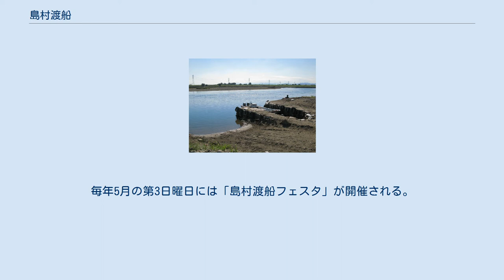島村渡船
島村渡船 島村渡船（しまむらとせん）は利根川によって分断されている群馬県伊勢崎市境島村内を結ぶ渡船。
伊勢崎市の市道の一部で無料で運航されている。
 渡船小屋 伊勢崎市境島村は、河川改修などによる流路変更によって地内の真ん中を利根川が貫流しており、付近に橋がないことから住民の交通の便のために運航されている。
運賃は無料である。
自転車も荷物として持ち込める。
 下流側で運航されている赤岩渡船ほどは利用者は多くはなく船もより小型である。
使用されている船は川舟タイプの船で、エンジンも装備されており基本的にはエンジンを使って進むが、船着場付近では櫂を使用する。
付近は河川敷が広く、堤防から船着場まで両岸とも250メートルから300メートルある。
 もとは群馬県道295号新地今泉線代替の渡船であり、群馬県営であったが境町（現在では伊勢崎市）に運航が委託されていた。
2012年4月1日に当該区間が県道から伊勢崎市道に移管されたため、渡船も運営主体が伊勢崎市に替わった。
 2011年の台風6･12･15号の影響で河床が浅くなり欠航であったが、航路改修を終え3月25日に運航を再開した。
 しかし、2015年9月の大雨による利根川の増水により、船着き場が被害を受けたため運休となったが、船着き場の修復が完了し、2016年5月15日の島村渡船フェスタ開催日より運行を再開することとなった。
 しかし、2019年10月の台風19号により船着き場や航路が被害を受けたため、令和2年度以降は運休となっている。
毎年5月の第3日曜日には「島村渡船フェスタ」が開催される。
 ^ a b c “法人あげお”. 公益社団法人 上尾法人会. p. 7. 2021年2月13日閲覧。
 ^ 利根川の島村渡船 - 朝日新聞デジタル ^ 伊勢崎市 島村渡船